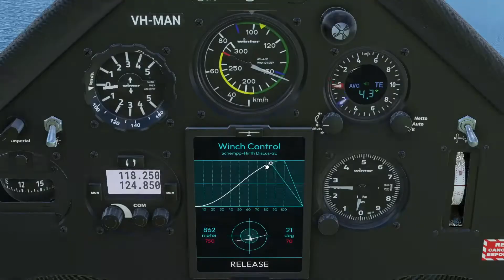Flying a Glider!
today we fly a glider i guess...